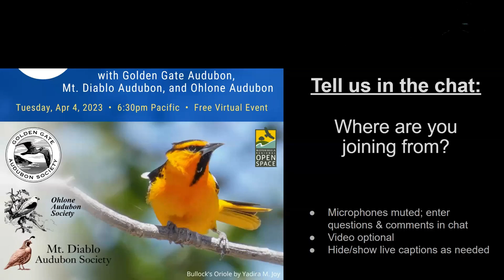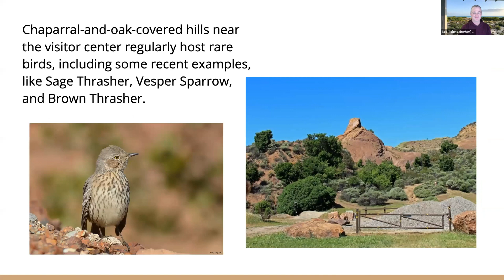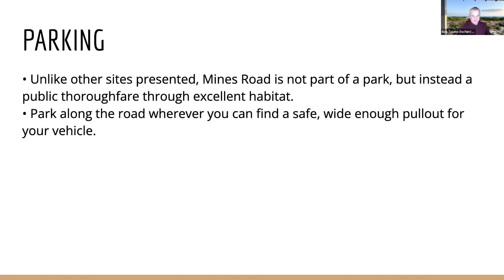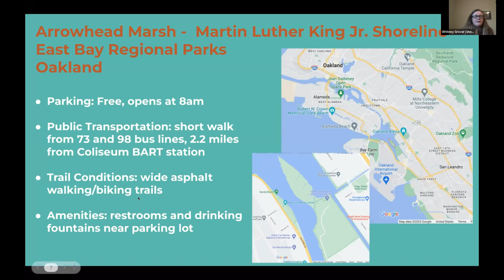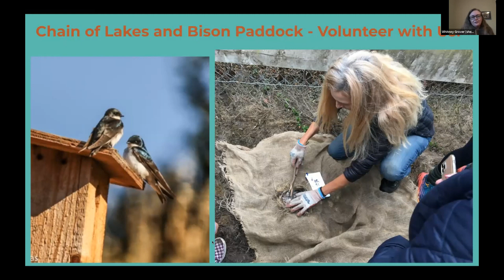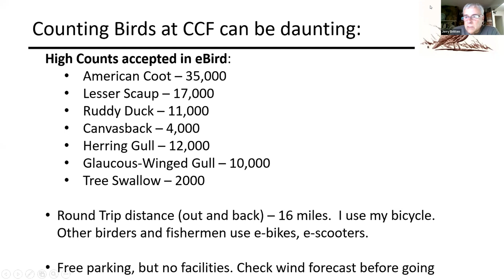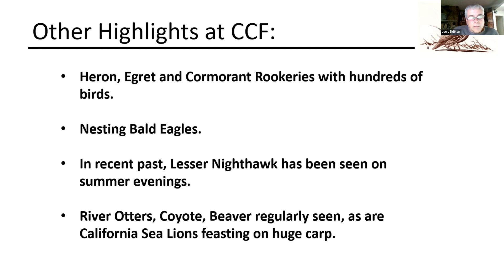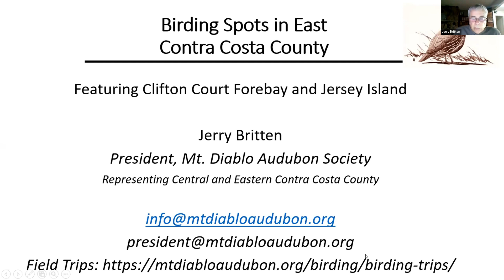Birding the Bay Area, Part 1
With hundreds of bird species found throughout the San Francisco Bay Area, we are fortunate to have several birding organizations dedicated to appreciating and conserving the birds here. In the first part of SFBBO's Birding the Bay Area series, Golden Gate Audubon, Mt. Diablo Audubon, and Ohlone Audubon each share a few of their favorite birding hotspots in the areas they serve, which include the counties of San Francisco, Contra Costa, and Alameda.

00:00 - Intro

01:32 - Bob Toleno, Field Trip Chairperson of Ohlone Audubon Society
- Coyote Hills Regional Park
- Hayward Regional Shoreline
- Garin Regional Park
- Mines Road

21:32: Whitney Grover, Deputy Director of Golden Gate Audubon Society
- Dotson Family Marsh - Point Pinole Regional Shoreline
- Arrowhead Marsh - Martin Luther King Jr. Shoreline
- Chain of Lakes - Golden Gate Park

39:24 - Jerry Britten, President of Mt. Diablo Audubon Society
- Clifton Court Forebay
- Jersey Island

01:04:33 - Q&A

This event is part of SFBBO's Birdy Hour Speaker Series. Thank you to SFBBO donors and the Midpeninsula Regional Open Space District for making this event possible.

Share your feedback with us by filling out this short anonymous survey

The San Francisco Bay Bird Observatory is a nonprofit in Milpitas, CA, with the mission to promote sustainability in the Bay Area and beyond by engaging communities with avian science, habitat conservation, and education.